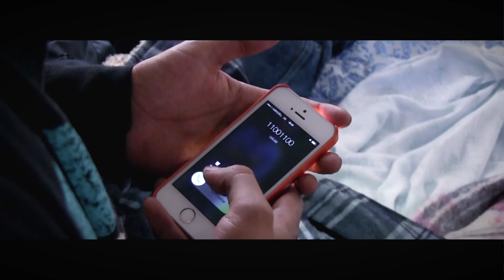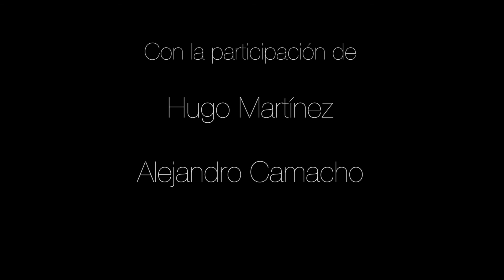Reflejos (Un cortometraje de Axel Ramírez)